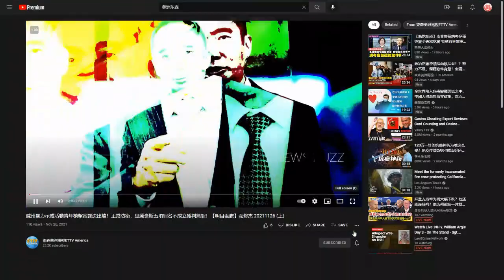從里登豪斯案來看美國司法現狀，美國刑事律師鄧洪在東森衛視《明目張膽》節目與主持人張修杰討論美國警察，檢察與司法系統面臨的危機。